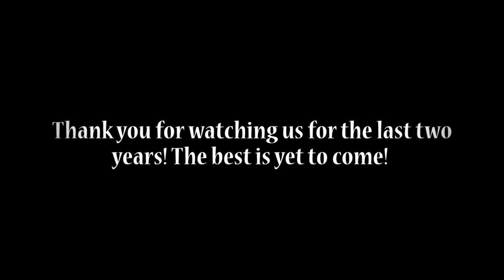Evil Weasel Entertainment's 2nd year Anniversary Video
That's right! This is a quick video we put together of some of the highlights of the last two years. There is a kicker, Some of these clips haven't even been seen yet! Some old, some new, and all fun. And it's over the track "To Live and Die in Hollywood" from the band Madlife. Make sure to check them out on I-tunes and Amazon. Great band! Also make sure and check out their

Madlife is the owner and creator of the song "To Live and Die in Hollywood." This song was purchased off of Amazon.com for it's use in this video. All rights and copyrights of their work along with any downloads will go to the band. We would also like to point out that this video is Not monetized due to the use of this song.

All of the above images are the intellectual property of Evil Weasel Entertainment.